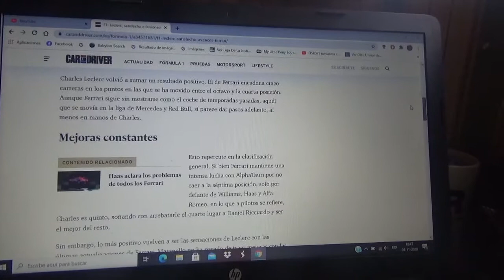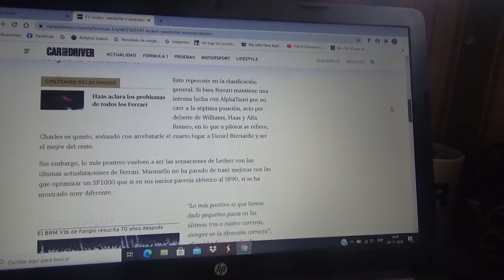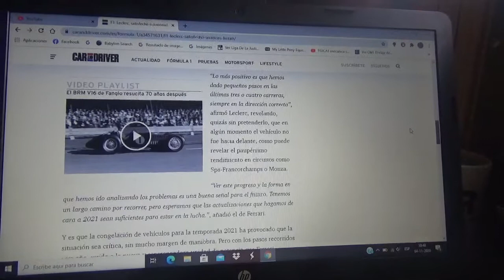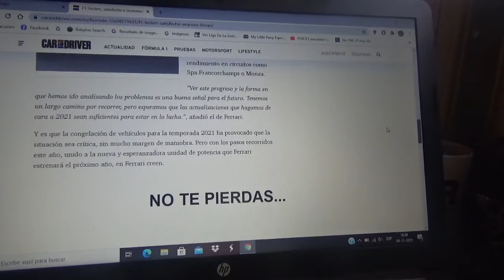Charles Leclerc esta ilusionado y satisfecho con los grandes avances de Scuderia Ferrari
El corredor monegasco confía en los pasos adelante del conjunto con domicilio en Maranello